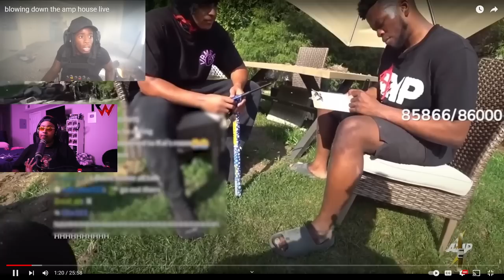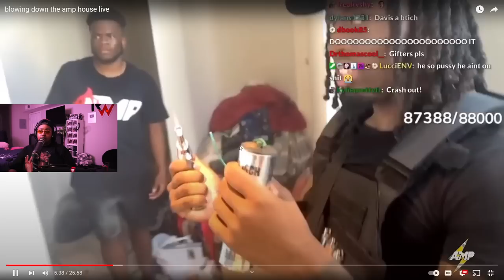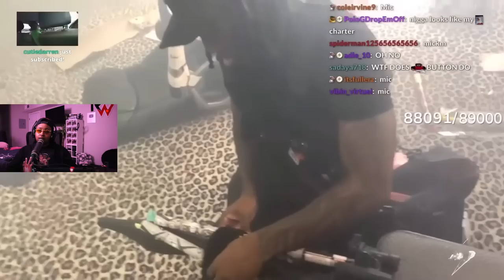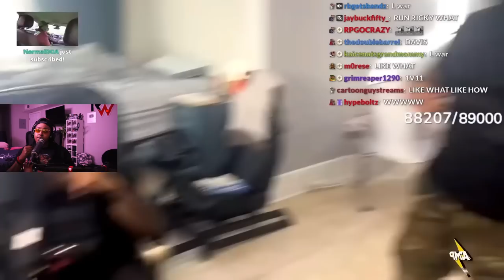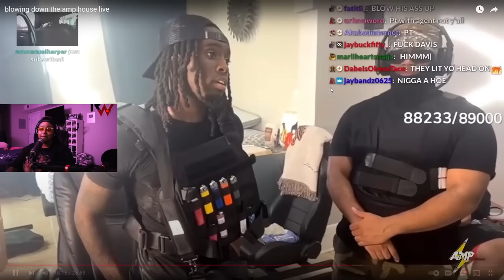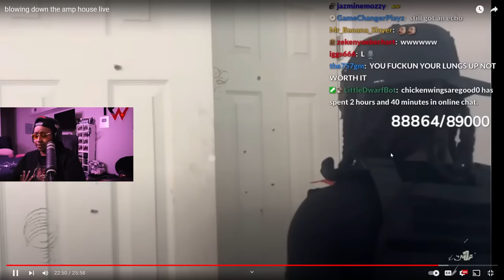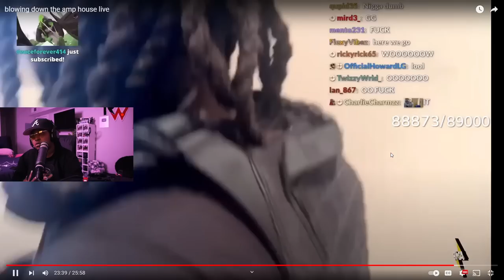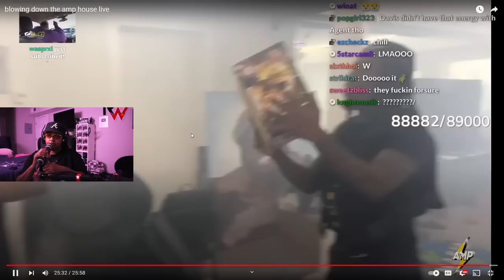Kai blew down the WHOLE AMP HOUSE 😱 Everybody still ALIVE 🤣😳